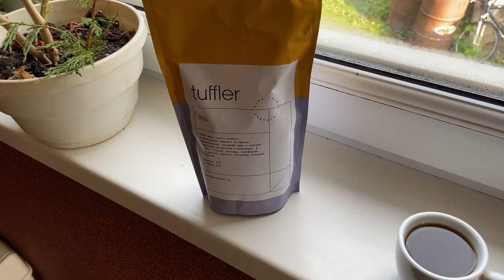White mushrooms, high in the mountains Cheesecake! An exciting journey through the Carpathian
Mushroom season in the Carpathians # in the poll # nature # mushrooms 2023 # in the mountains # mushroom season # mushrooms # cheese # cheese house

Today's mushroom trip in the Carpathians on a new route at the end of which we will come to the cheese factory where delicious cheese is prepared

Timecodes:

00:00 - Congratulations

00:21 - Coffee

00:55 - Jerry stays at home

01:22 - We are going to Toruń

01:44 - We start picking porcini mushrooms

10:54 - Abandoned building

11:46 - We continue to pick mushrooms

17:37 - We come to the cheese factory

18:14 - Getting ready to bring a flock of sheep and goats

19:18 - We meet the flock near the kolyba

19:55 - We Treat The Shepherd

21:43 - Evening milking of sheep and goats

23:11 - Making cheese from freshly made milk

27:48 - Shepherd feeds dogs

28:20 - Shepherds make a stock of firewood for the night

29:21 - At dawn we are going home and thank the shepherds for the delicious cheese